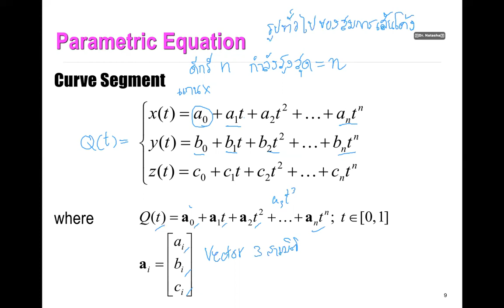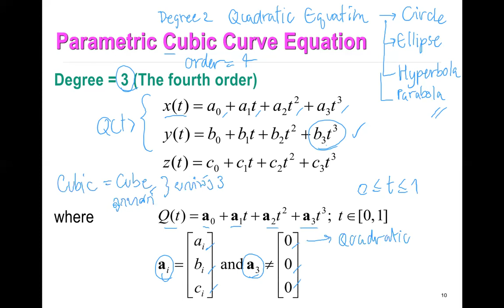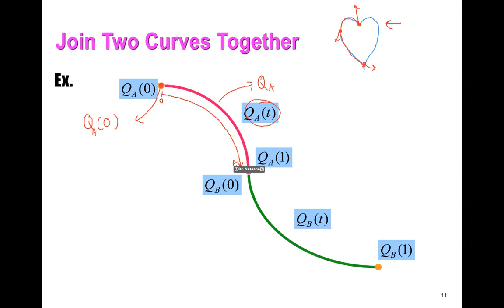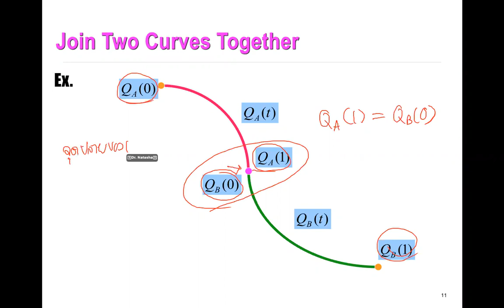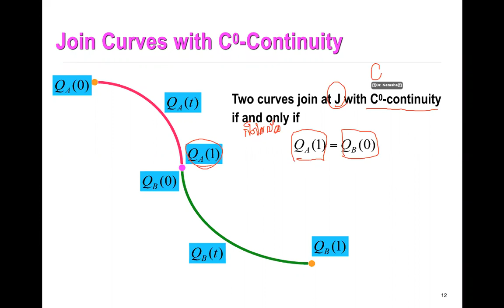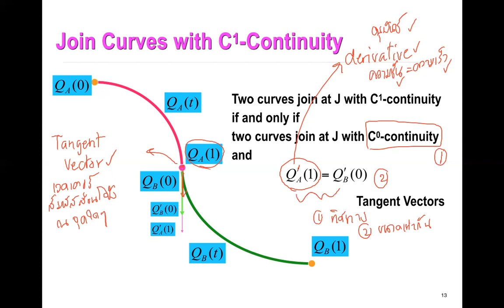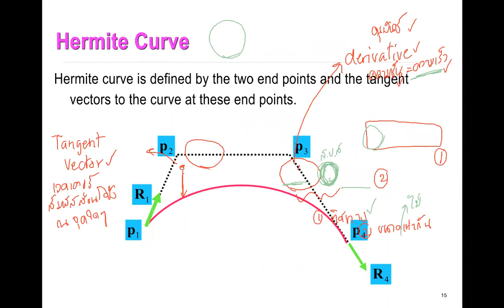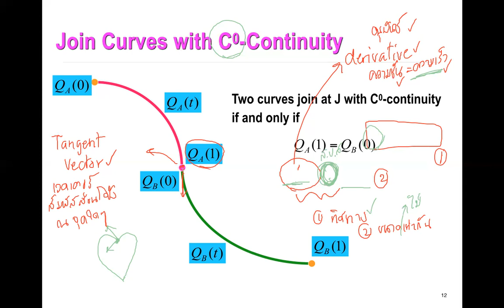Module 9 - Curve Modeling - Parametric Curve Equations